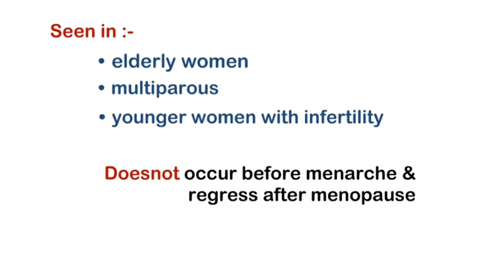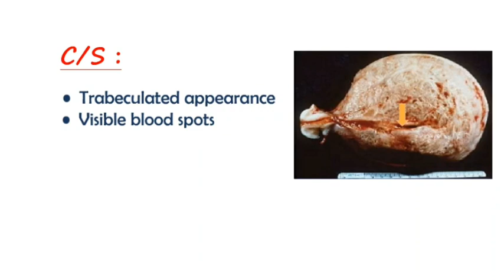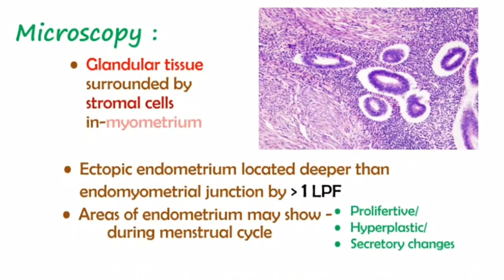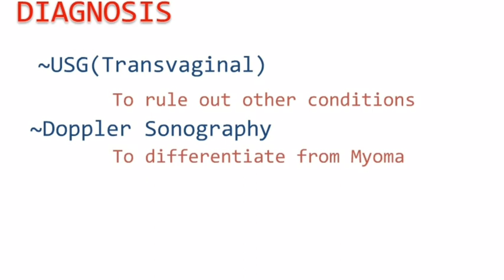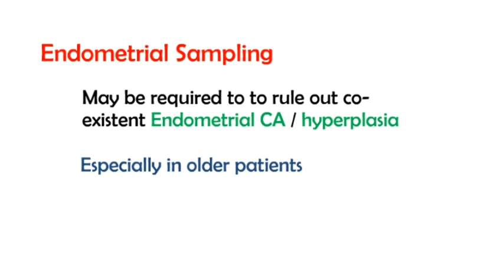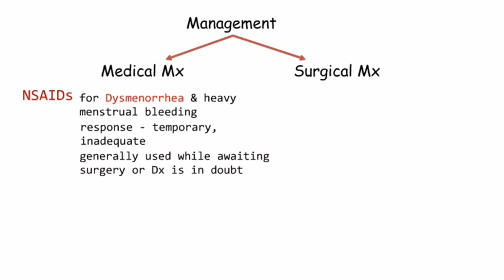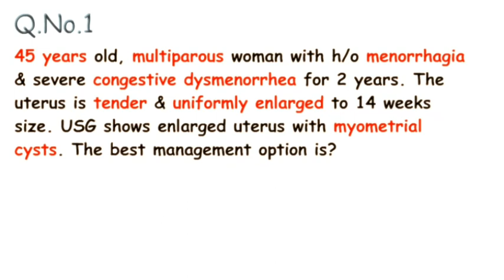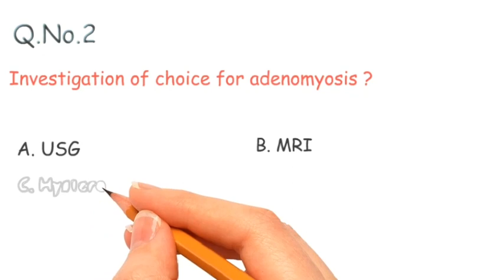Adenomyosis | Gynecology | Pathology | Investigation | Management | Everything you need to know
Adenomyosis is an important topic both clinically and in the exam point of view. Knowing everything about Adenomyosis will be very much useful when studying OBG. Several questions from Adenomyosis have been asked in PG entrance examinations recently.
Basic Pathology, Investigations, both Surgical and Medical management everything you need to know in a single video.
Explore the new dimensions of integrated learning
Reference: Shaw’s Textbook of Gynecology, DC Dutta’s Textbook of Gynecology.

For PG aspirants we have added a few questions in the video.
Answers and explanation for the questions in the video
Qno.1) 45 yr old ,multiparous woman with h/o menorrhagia & severe congestive dysmenorrhea for 2 yrs. The uterus is tender & uniformly enlarged to 14 weeks size .USG shows enlarged uterus with myometrial cysts. The best management option is ?
Ans: A) Plan a hysterectomy
From the history, clinical examination and the USG finding(myometrial cysts),the diagnosis of adenomyosis can be confirmed. The patient is 45 year old multipara i.e., her family is complete and she is symptomatic due to the disease for the past 2 years. So the best management that can be opted for her is to perform a Hysterectomy.

Qno.2) Investigation of choice for adenomyosis?
Ans: B)MRI
In adenomyosis the diagnosis is made based on the thickness of junctional zone. So MRI is the IOC.

Q.no. 3) Most specific sign of adenomyosis in USG?
Ans: A) Myometrial cysts
Several dark colored cysts in the myometrium is the most specific sign of adenomyosis
The Venetian blind appearance is a sonographic finding that is typically associated with adenomyosis but can also occur in uterine fibroids.

Musician: @iksonmusic
BackgroundMusic: Someday
Musician: Alexander Delarge
Musician: Jef